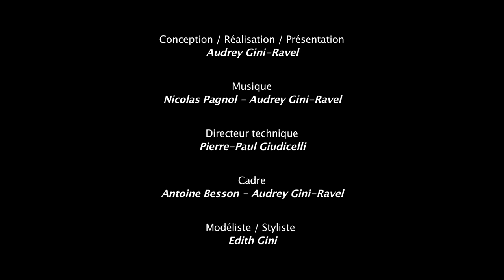Mille et une Prises : Ambroise Michel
Bienvenue sur " Mille et une prises ", une émission consacrée aux métiers du cinéma et du spectacle.
Invité du jour : Ambroise Michel.
Réalisation et présentation : Audrey Gini-Ravel.